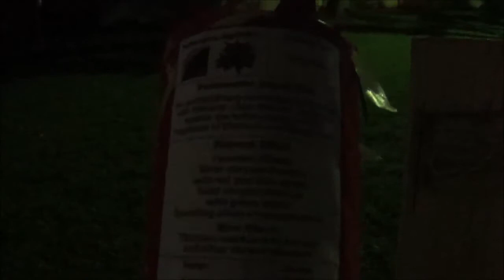June 30th and July 1st fireworks 2018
More parts coming soon in the next few days

0:02 intro
3:15 the robin
4:46 happiness
5:09 ground bloom flowers
6:02 ground bloom flowers
6:20 dual tanks
7:08 last years firecrackers
9:45 fountain
12:30 thunderstorm
13:52 silver orchid fountain
16:32 unknown fountain
17:03 another fountain
17:52 spinner
18:20 artifical satelite
19:08 the next day july 1
19:35 artifcial satelite
20:00 firecracker
20:55 artifical satelite
21:37 crackling ball
22:39 whistling chaser
24:39 silver orchid fountain
25:39 three colours fountain
26:39 foutain
27:50 color pearl
30:42 saturn missiles 25 shot
32:02 camellia flower spinner
33:30 sassy sally
34:18 jumping jacks
34:40 cracker barrel
39:25 100 foot fountain
41:05 100 shot magical barrage
42:05 random cone
43:30 crackling ball